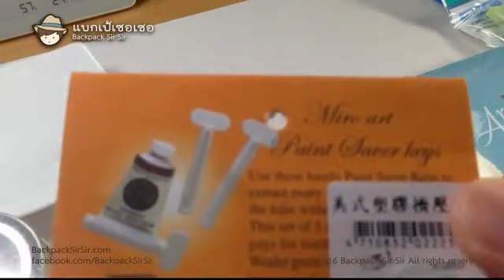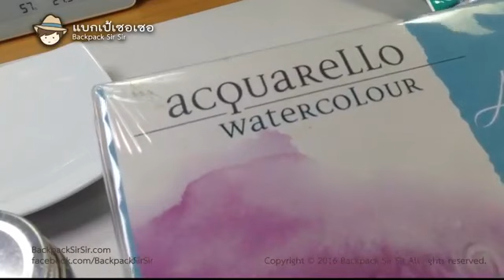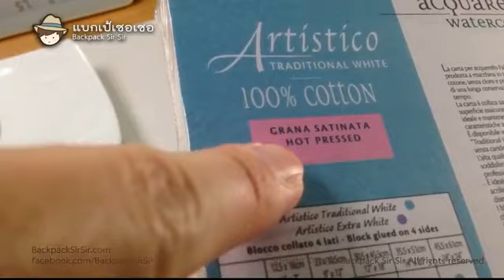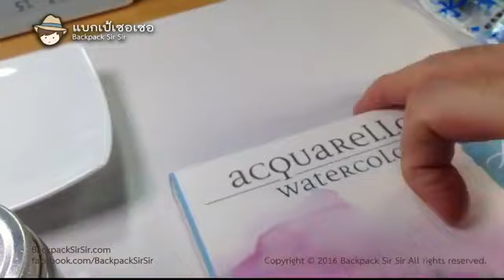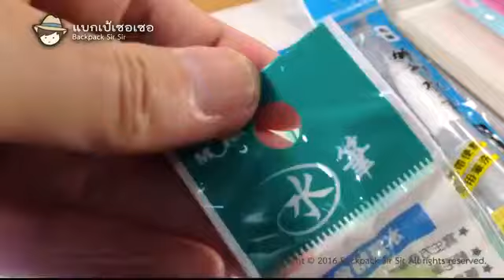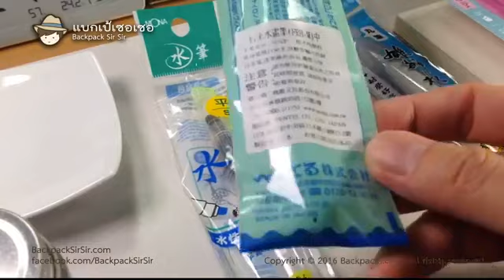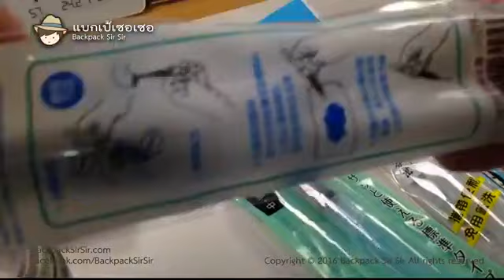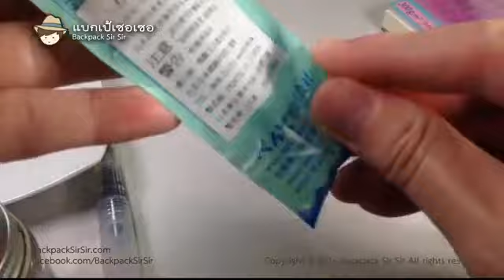รีวิวอุปกรณ์ศิลปะ ซื้อจากไต้หวัน (Live Show 2019 05 22)